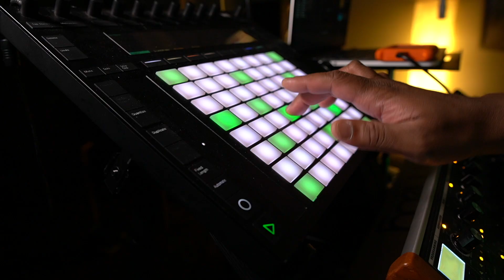This Is Why Music In 3/4 is SO ADDICTIVE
New Just Henry content on the way, but for now I wanna share some my favorite past videos from when I used to make music under the artist name H.A.N.K
Check them out and hope you enjoy!